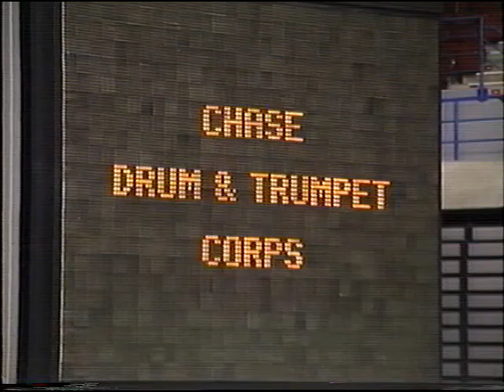Chase Drum & Trumpet Corps - 1997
BYBA National Championships
National Indoor Arena, Birmingham, UK. - 26-10-97